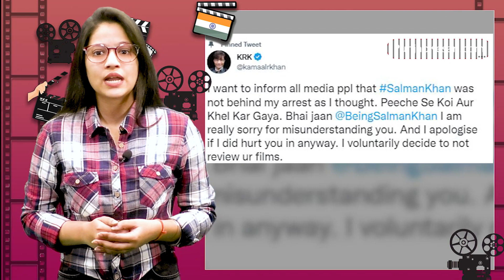KRK ने Salman Khan के सामने टेके घुटने | बोले Sorry Bhaijaan Peeche Se Koi Aur Khel Kar Gaya